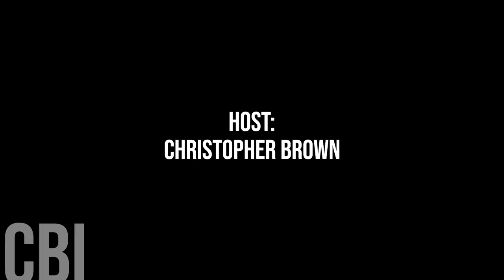680. Sioux Lookout Councillor Reece Van Breda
Today we are honoured to chat with Sioux Lookout Councillor Reece Van Breda.

Cross Border Interviews was Produced and Edited by Miranda, Brown & Associates Inc